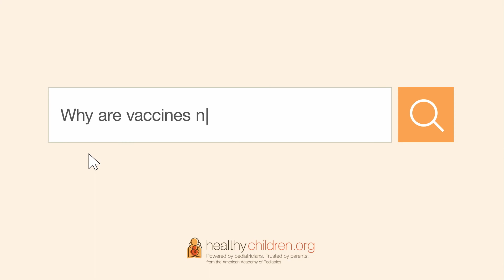📝 Tips for Parents When Getting Vaccines | Lesson 5 | AAP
In this video, AAP expert pediatricians answer common questions on how to make shots less painful, what to do if your child missed a vaccine, chickpox parties and vaccine effectiveness.

00:00-00:53 – How to make shots less painful & stressful
0:57-1:55 – Missed vaccines
1:56-3:01 – Chickenpox parties
3:02-4:18 – Vaccine effectiveness

❓ Don't hesitate to get informed and make the best choice for your child's health. Remember, pediatricians are on your team, ready to answer questions and to ensure your child thrives.

Give your child the gift of health and protection. Follow the recommended vaccination schedule for a brighter, healthier future! 🌟